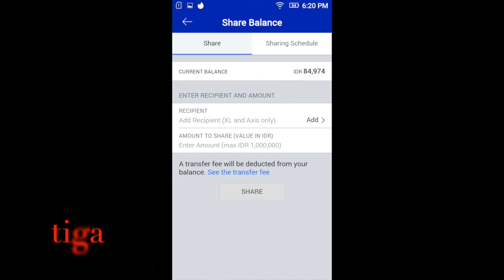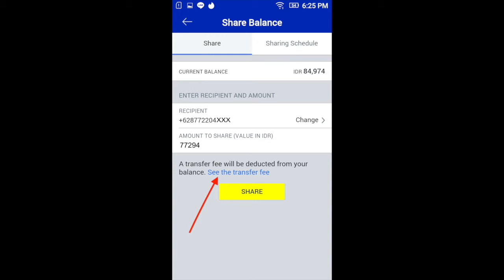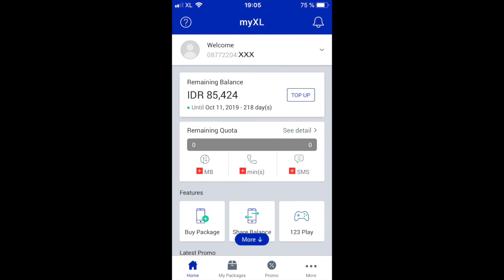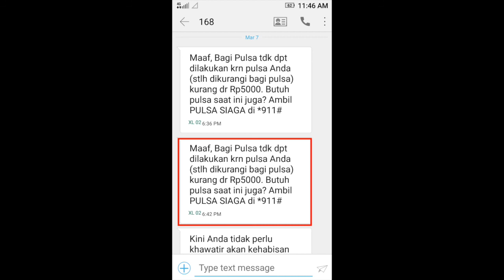Bagi Pulsa XL & Transfer Pulsa XL ke Axis, XL di myXL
Video ini akan menunjukkan cara melakukan bagi pulsa dengan cepat antar pengguna XL dan Axis melalui aplikasi myXL. Selamat Mencoba!

Biar asyik nonton youtube-nya sambil belanja disini.
Beli Baju, tas, celana, clipper Wahl dll?

Perlu laptop, clipper Kemei, elektronik dll?